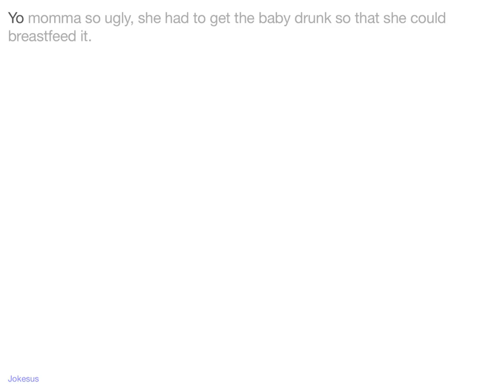Jokes - Yo momma so ugly, she had to get the baby drunk so that she could breastfeed it.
Joke :
Yo momma so ugly, she had to get the baby drunk so that she could breastfeed it.